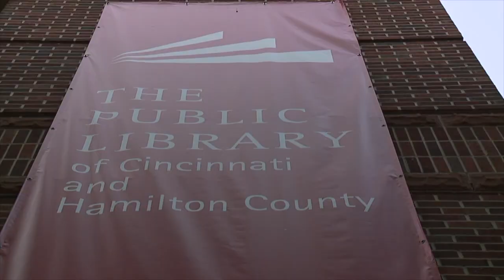How to fight 'funflation' this summer and save money on experiences